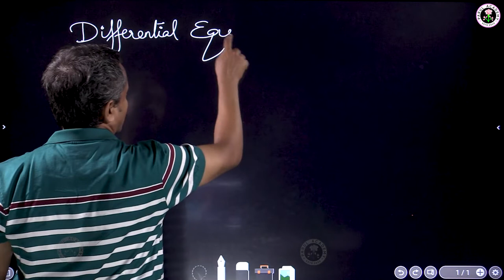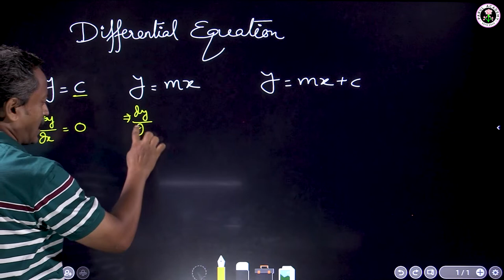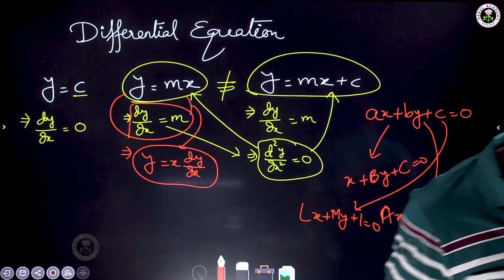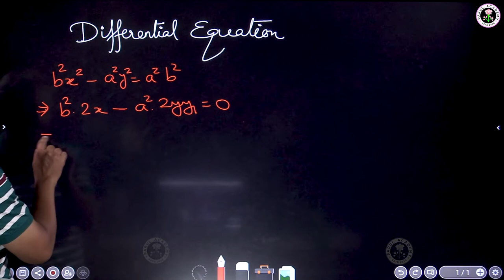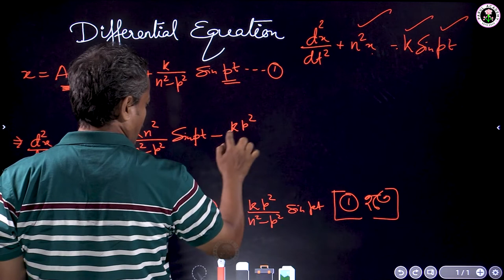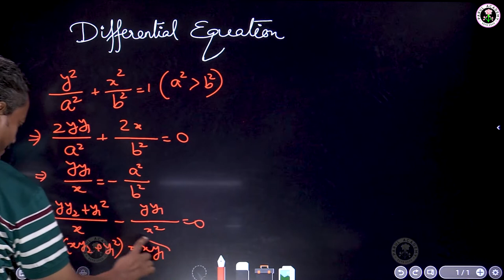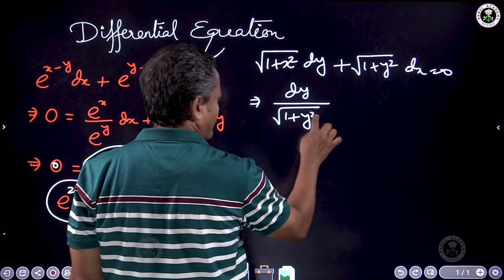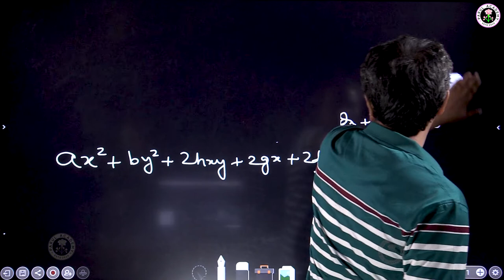Live Class | JEE | Maths | Class XII | Differential Equation | Parul Academy